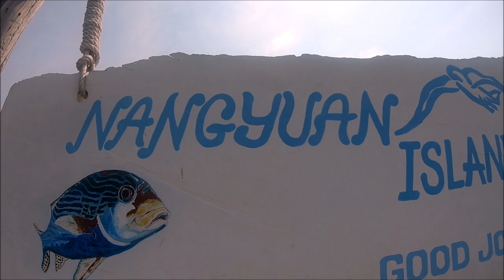#6 / Thailand / Koh Tao - GoPro Vlog